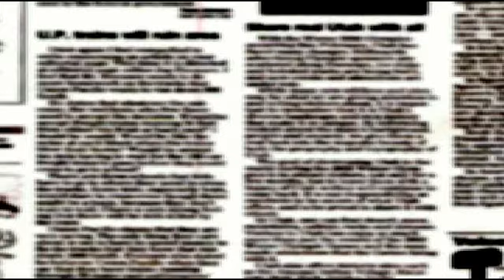PREMIAZIONE MISS NONNA 2015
MISS NONNA 2015 - Avane 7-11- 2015